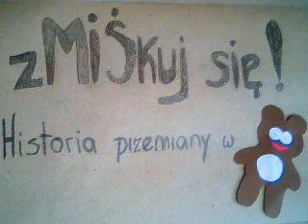"MIŚ" - animacja zgłoszona do konkursu REJESTRY 2012 - edycja jesienna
Animacja poklatkowa zgłoszona do konkursu REJESTRY 2012 - 2. edycja jesienna - UŚPIONE MARZENIA
Kategoria: DOROŚLI
Tytuł: "MIŚ"
Godło autora: KEFFIR